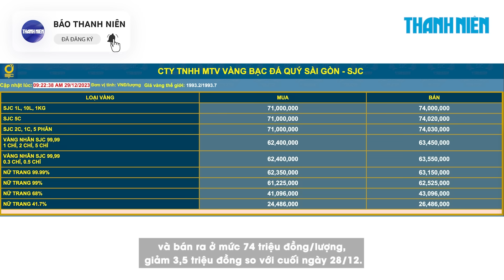Giá vàng sáng 29/12 tiếp tục lao dốc thê thảm, còn 74 triệu đồng/lượng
Theo ghi nhận của Báo Thanh Niên, vào lúc 9 giờ 20 phút ngày 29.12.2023, giá vàng miếng SJC tại ngân hàng Eximbank được niêm yết mua vào 71 triệu đồng/lượng, bán ra 74 triệu đồng/lượng, giảm 5,5 triệu đồng so với sáng 28/12. Công ty vàng bạc đá quý Sài Gòn - SJC cũng giảm xuống với mức giá 71 triệu đồng/lượng ở chiều mua vào, và bán ra ở mức 74 triệu đồng/lượng, giảm 3,5 triệu đồng so với cuối ngày 28/12.

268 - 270 Nguyễn Đình Chiểu, Phường Võ Thị Sáu, Q.3, TP HCM